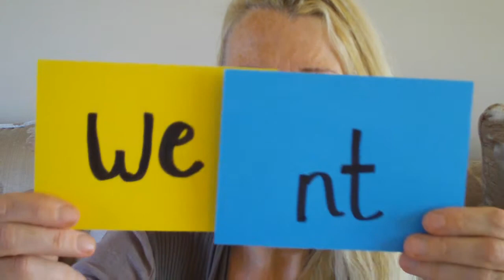How To Spell We & Went - The Secret Spell To Spelling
How to spell we and went using the split method with the help of: Debbie Williams and Alex.

And have a look at the page on my Mum's

And get your free hypnosis download ‘’Stop worrying and create a wonderful life ‘’ which also has a quantum learning machine within the trance to help you